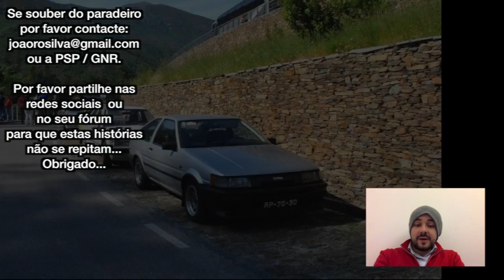Roubado / Stolen: Toyota Corolla GT Twin Cam (AE86). Roubos por profissionais não são só nos filmes!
Matrícula RP-70-30. Local do roubo: Espinho, perto do Porto. Se o virem por favor contactem-me para joaorosilva arroba gmail.com Protejam os vossos clássicos, instalem os sistemas que puderem, não os deixem na rua nem por 2 ou 3 dias. Um bem haja a todos, e um abraço.